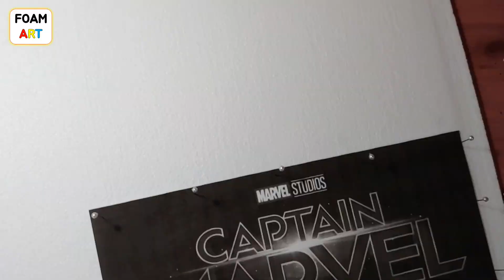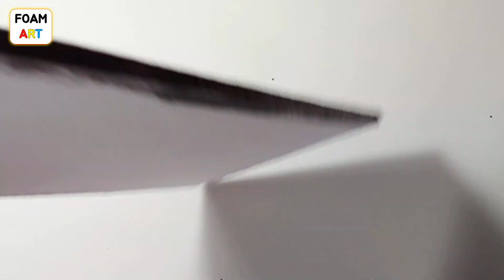Captain Marvel logo (3d Making with styrofoam) | 캡틴 마블 로고 입체로 만들기 -Foam Art-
How to make a Captain Marvel logo~!!
캡틴 마블 로고를 스티로폼으로 만드는 과정입니다.

If you enjoyed watching, please click on the subscription.

If you have the logo or character you want,

* 원하시는 로고나 캐릭터가 있으시면 댓글로 적어주세요^^

**Materials**

styrofoam
paper
paints
scissors
pin
glue
cutter
brush
glue gun